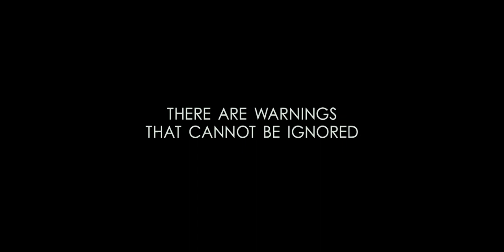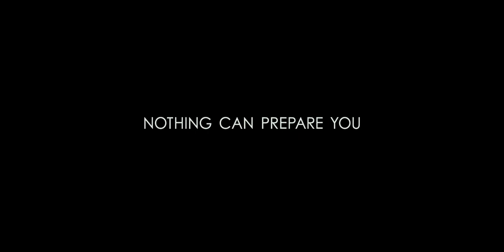Battle: Los Angeles 2011 (Hun.&.Int.Sub. Trailer HD 1080p)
A Föld inváziója - Csata: Los Angeles

színes, magyarul beszélő, amerikai akciófilm, 116 perc, 2011

rendező: Jonathan Liebesman
író: Christopher Bertolini
zeneszerző: Brian Tyler
operatőr: Lukas Ettlin
producer: Jeffrey Chernov, Neal H. Moritz
vágó: Christian Wagner

szereplő(k):
Aaron Eckhart (Michael Nantz)
Michelle Rodriguez (Elena Santos)
Bridget Moynahan (Michele)
Ramon Rodriguez (William Martinez)
Will Rothhaar (Lee Imlay)
Joey King (Kirsten)
Lucas Till (Grayston tizedes)
Jim Parrack (Peter Kerns)